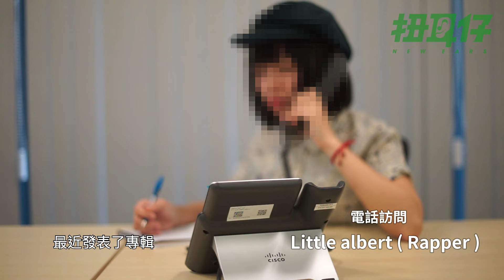【420耳聞】聲音 可以令有人幻覺？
網上流傳一種叫Digital Drug，可以令有藥物反應！
趁420這個節日，我們扭耳仔同大家試一試！